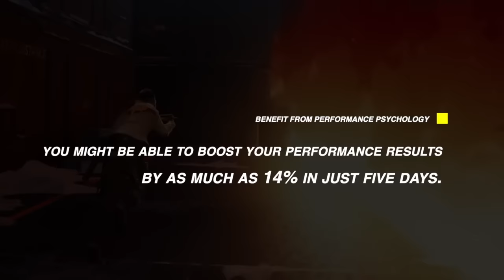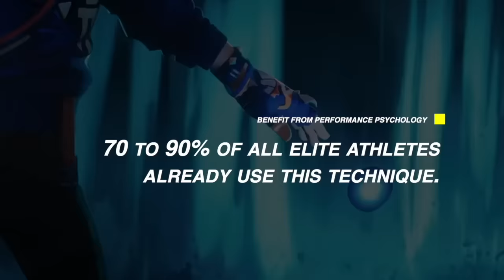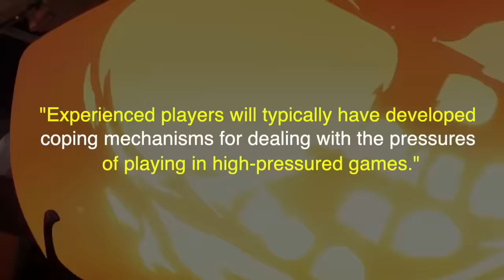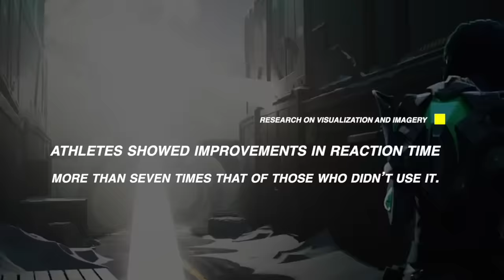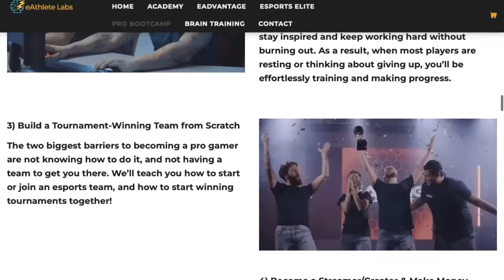Improve Your Reaction Speed by Over 20% With THIS Method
Improve your gaming skills up to 2x faster with the 66-Day Esports Elite Challenge

How to some players like Tenz or S1mple have such fast reaction speed?! In this video we explore an advanced method to upgrade your reaction speed. One backed by exciting research to help you improve your gaming skills faster!

This video was made in collaboration with the sports psychology writer and trainer Dave Roebuck